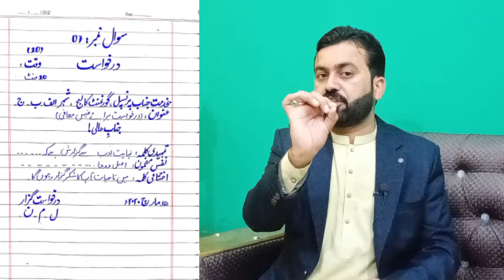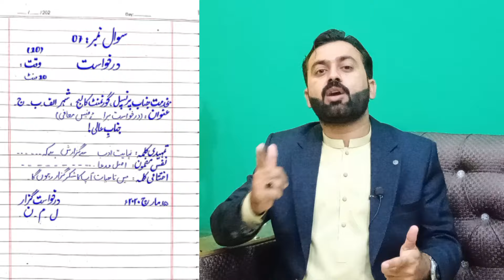How to write Application? | درخواست لکھنے کا طریقہ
application writing application how to write an application how to write applications how to write application in urdu application to the principal.
11th class urdu
urdu 11th
11th class urdu lectures
11th urdu paper 2023
fist year urdu
For More 11th and 12th class urdu lectures Click on given videoes links
سال اول،سال دوم کے دیگر لیکچرز کی ویڈیوز کے لیےنیچے دیے گئے لنکس پر کلک کریں:-

For more information about Allied Health Science,Commerce,Engineering,Arts,Associate degree programs,diploma programs and Universities programs visit my youtube channel playlist or whatsapp only
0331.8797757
7:00 pm to 8:00 pm only
Friday and Sunday off..
کسی مصروفیت کے باعث Reply نہ کرسکوں تو ڈھیر ساری معزرت۔فراغت کے لمحے میں ضرور آپ کے سوالات کے جوابات دیئے جائیں گے۔آپ سب احباب کے تعاون کا بہت بہت شکریہ
سلام پاکستان۔